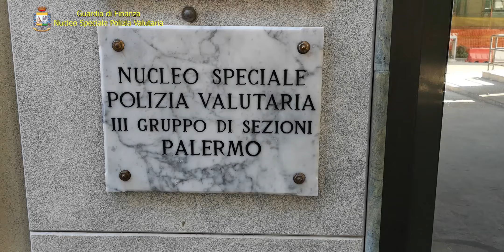Mafia, maxiblitz da Palermo a Milano: 91 arresti